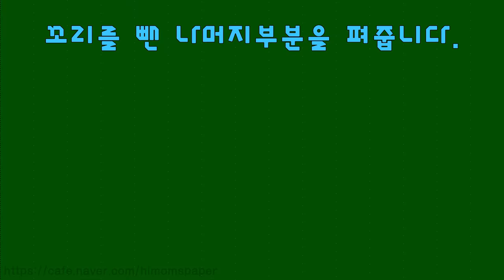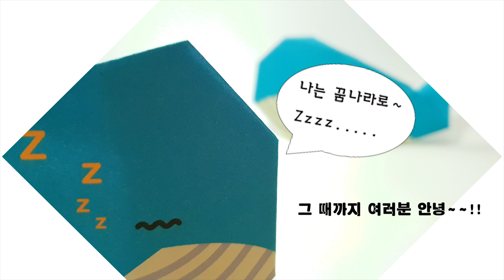바다동물 종이접기) 고래접기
쉬운 바다동물접기, 고래 입니다.
아래의 링크로 들어가시면 영상과 같은 색종이로 만드실 수 있습니다.

 ※주의※